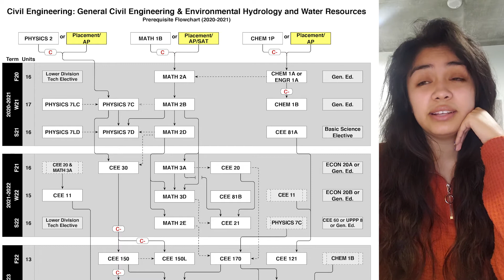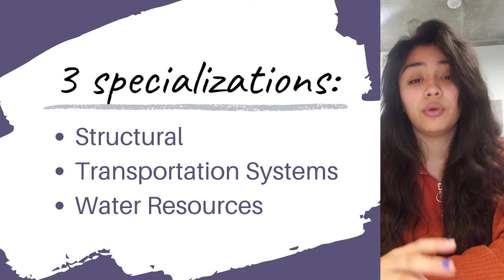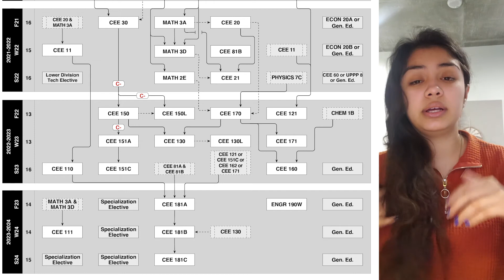Major Breakdown: Civil Engineering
Interested in studying civil engineering? Daysi will walk you through the typical classes a civil engineering student takes and why she chose civil engineering!